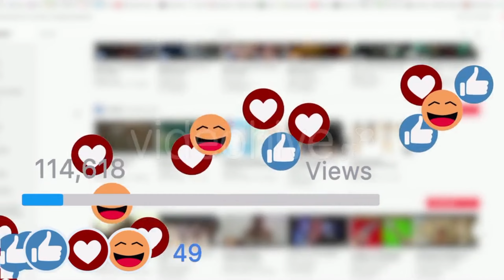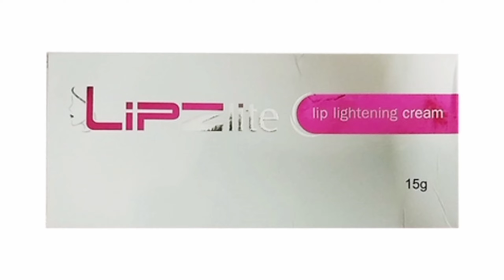Lipzlite Lip Lightening Cream Review In Kannada||100% Result||No side effects